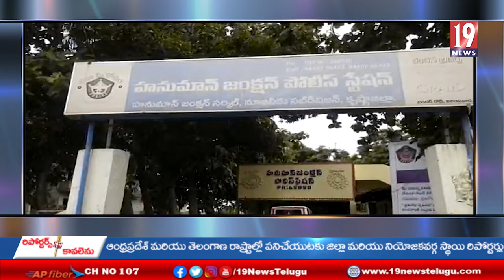అక్రమంగా తరలిపోతున్న రెండు లారీల రేషన్ బియ్యాన్ని హనుమాన్ జంక్షన్ వద్ద విజిలెన్స్ అధికారులు పట్టివేత